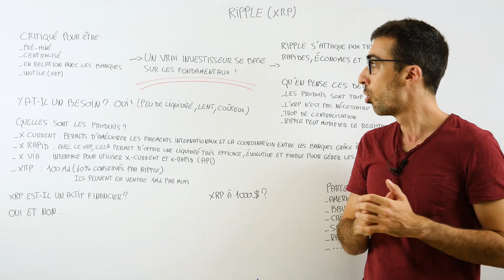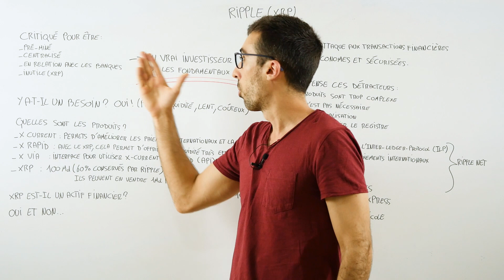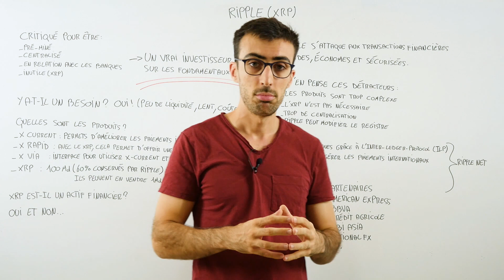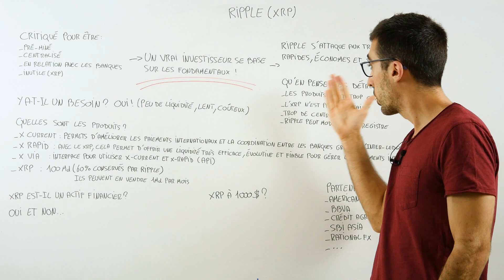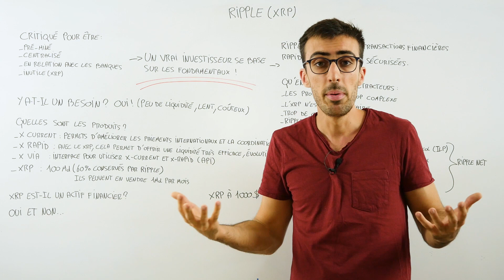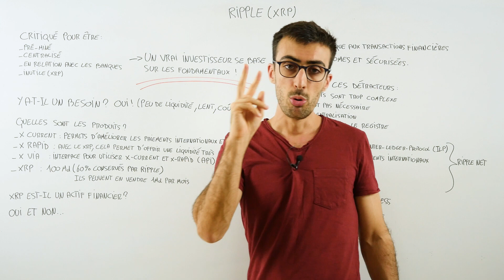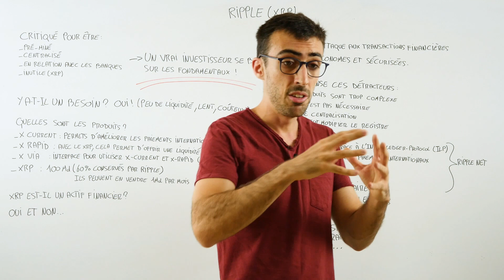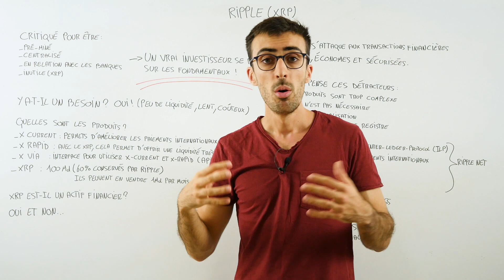Ripple et XRP, où en sommes-nous en 2019 ? (Shitcoin ou pépite ?)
Désolé pour les deux fautes : Qu'en pensENT SES détracteurs ? / Permet d'améliorer ...

XRP = Jeton
Ripple = Entreprise

Alors l'XRP de Ripple, vous en pensez quoi ? Shitcoin ou pépite ?

📆 Rendez-vous chaque dimanche 9h pour la nouvelle vidéo de la semaine !

// QUI SUIS-JE ?
Je m’appelle Alexandre Vinal, et je suis investisseur dans le domaine des cryptomonnaies et de la bourse.
L’investissement passif et l’analyse technique m’ont permis de développer des stratégies qui me permettent aujourd’hui de vivre de ma passion et d’être libre financièrement.
Également formateur, je partage mes méthodes et stratégies que j’ai testées, et qui vont aussi fonctionner pour vous.
L'objectif ? Vous aider à tirer des vrais revenus des cryptos et de la bourse.